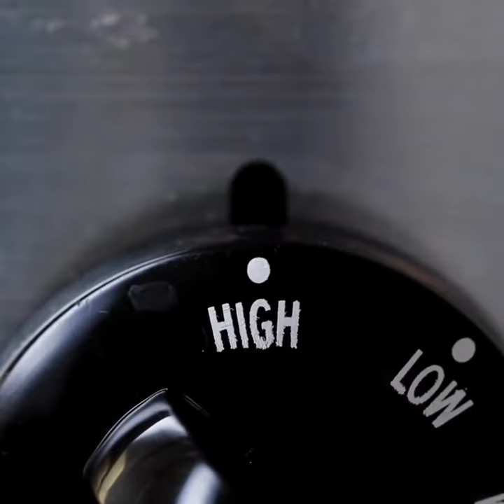Food | Cook | Cooking | Tasty - Easy Slow Cooker Peach Cobbler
Here's what you need:
2 21 oz cans peach pie filling
1 box vanilla cake mix
8 oz unsalted butter cut into small chunks
Optional: 1/3 cup walnuts
Optional: vanilla ice cream

Instructions:
Put peach pie filling in slow cooker. Then top with cake mix, butter, and walnuts. Cook on high for 2-2.5 hours or until the cake part reaches desired consistency. Serve and top with ice cream.